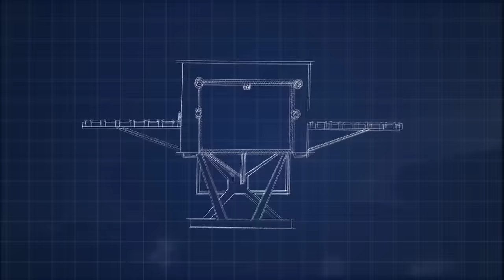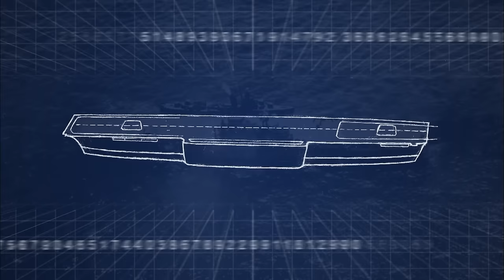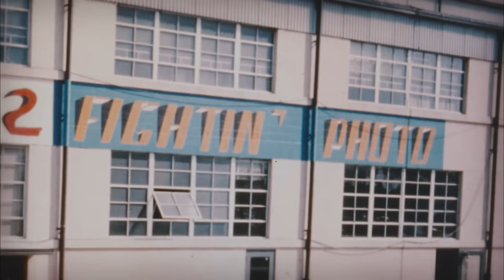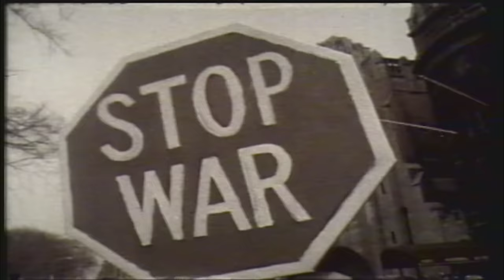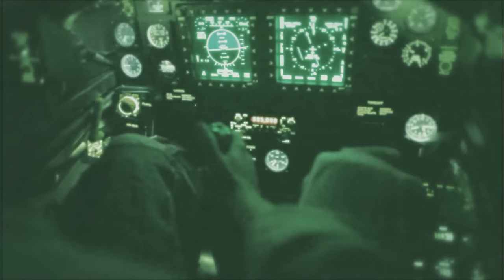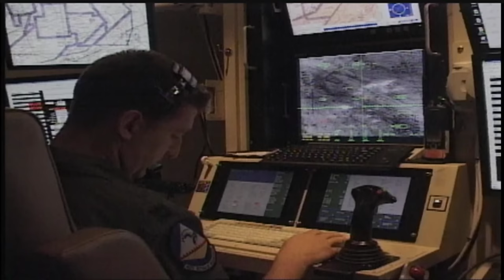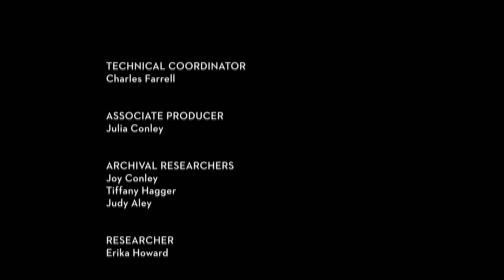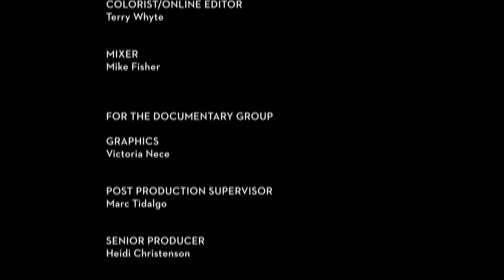Aircraft Carriers - Rulers of the Oceans | Part 2 | Free Documentary History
Aircraft Carriers - Rulers of the Oceans - Part 2 | History Documentary

The second part of this two-part documentary series begins with the potential demise of naval aviation, as many in the military establishment promote nuclear weapons and pronounce carrier aviation obsolete.

Korea, and later Vietnam, offer a startling reminder of the utility of naval aviation, and undermine the post-World War II conviction that the U.S. will fight all of its wars with nuclear weapons. As the Cold War deepens, the installation of Soviet ballistic missiles in Cuba brings the nation to the brink of nuclear war. Another important function of naval aviation – reconnaissance – rallies world opinion and helps diffuse the crisis. Photographs of the Soviet missiles taken by low-flying naval aviators provide incontrovertible evidence of the Soviet Union’s lying. Following the age of nuclear terror came a new low in Vietnam, where doubts about the military merged with racial animosities to undermine morale among naval aviators.

The episode concludes by exploring the technological evolutions like GPS-guided weapons that continue to transform the field. Interviews and vivid archival footage from Afghanistan and Iraq highlight the new moral challenges of asymmetrical warfare today.

Free Documentary - History is dedicated to bringing high-class documentaries to you on YouTube for free. You will see fascinating footage showing the past from a new perspective and explanations by renowned historians that make history come alive.